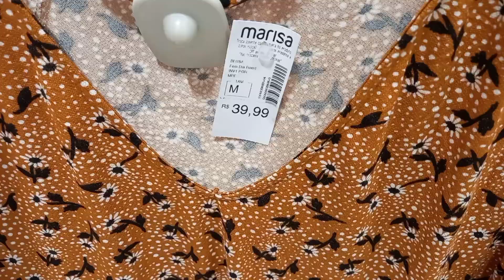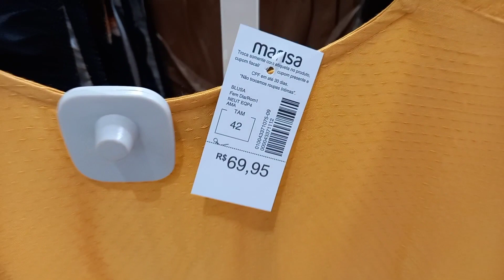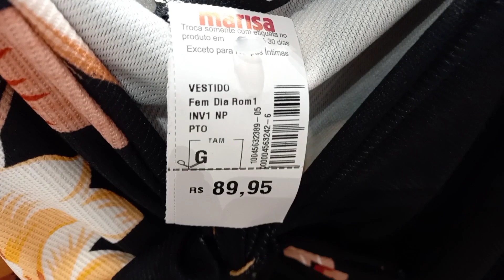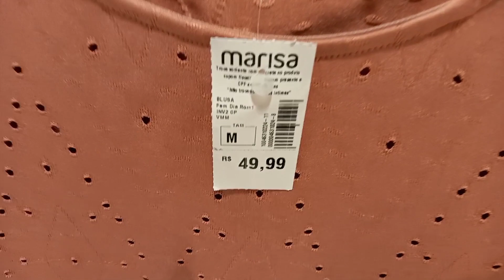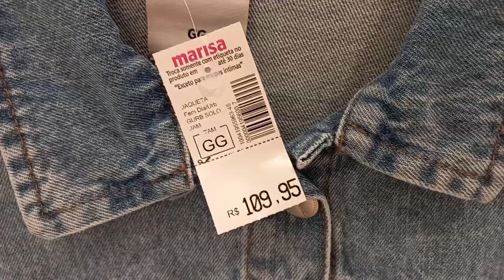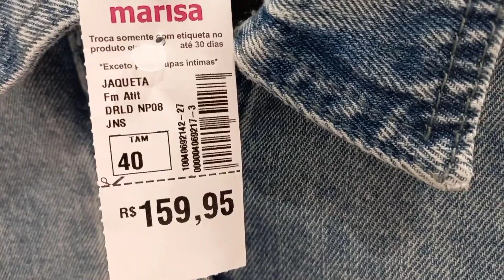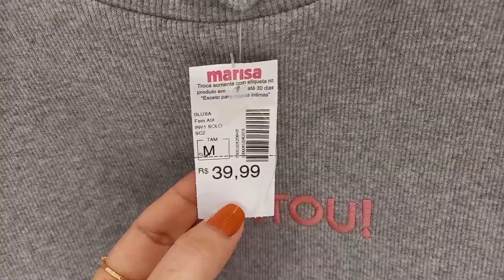TOUR NA MARISA - ROUPAS LINDAS!